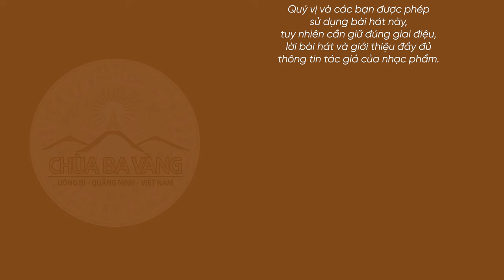Bài hát: Tháng tư vạn loài kính mừng Đức Phật đản sinh | Nhạc Phật giáo | Chùa Ba Vàng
Bài hát: Tháng tư vạn loài kính mừng Đức Phật đản sinh
Sáng tác lời: Phật tử Phạm Thị Yến (Tâm Chiếu Hoàn Quán)
Sáng tác nhạc: Trọng Phương
Thể hiện: Huyền Trang, Đoàn Linh cùng nhóm múa Ban tài năng Chùa Ba Vàng
Biên đạo: Ngọc Linh
Lời bài hát:
Trời tháng tư tươi sáng,
chim véo von ngang trời,
hoa lá khoe sắc màu,
chư Thiên trỗi nhạc trời
kính mừng ngày Đức Phật đản sinh.
Phật tử khắp năm châu,
Phật tử khắp địa cầu
tưng bừng vui
kỷ niệm ngày Đức Phật đản sinh.
Phật tử kết xe hoa,
Phật tử hát múa ca
cùng nhau kết xe hoa,
cùng nhau rước xe hoa,
cùng nhau hát múa ca
➡️ Xem thêm:
👉🏻 Lung linh màn múa đồng diễn mừng ngày Đức Phật đản sinh | Đại lễ Phật đản chùa Ba Vàng 2024
👉🏻 Chùa Ba Vàng chung tay mang ánh sáng năng lượng mặt trời tới vùng bản Điện Biên | VTC đưa tin
1. Tổng hợp nghi thức cúng lễ
2. Chư Tăng Tu Tập Trong Rừng
3. Vấn đáp Phật Pháp
4. Nhạc Phật giáo Chùa Ba Vàng
5. Câu chuyện chuyển nghiệp

Địa Chỉ: Phường Quang Trung - TP. Uông Bí - Tỉnh Quảng Ninh
📞 Số điện thoại: 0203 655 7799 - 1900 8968